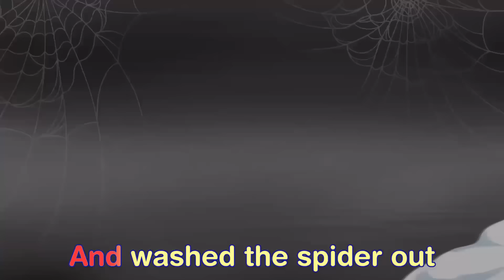Ten in the Bed - Karaoke for kids - A Super Simple Song to Learn, Sing, and Dance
Ten in the Bed: A Super Simple Song for Kids to Learn, Sing, and Dance

Dive into the magical world of music and learning with 'Ten in the Bed', a delightful and fun-filled kids' song experience. Designed to delight and educate, our nursery rhymes and learning songs will keep your little ones entertained and engaged. This video offers a super simple, easy-to-follow version of the classic 'Ten in the Bed' song, perfect for singing along, dancing, or winding down at bedtime. Inspired by the joy and simplicity of childhood, we've created a friendly, colorful world that kids can explore and enjoy while learning important skills. So, whether you're looking for a fun way to keep the kids entertained, or a soothing bedtime song to help them sleep, 'Ten in the Bed' has got you covered. Remember, learning can be fun when it's set to music, so hit play and let's start the adventure together!